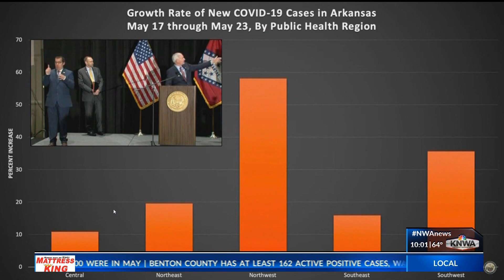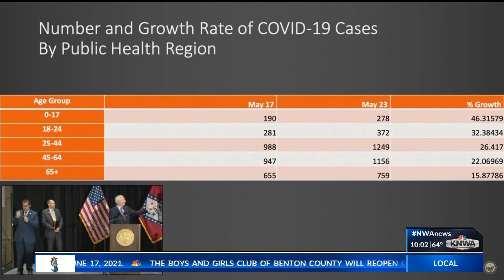Northwest Arkansas hospitals say they're prepared for possible influx of COVID-19 patients